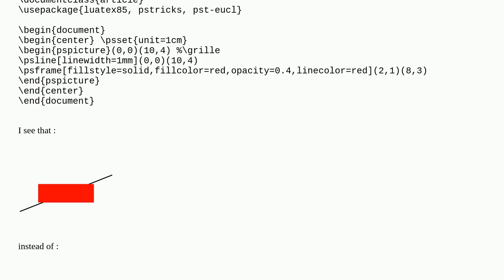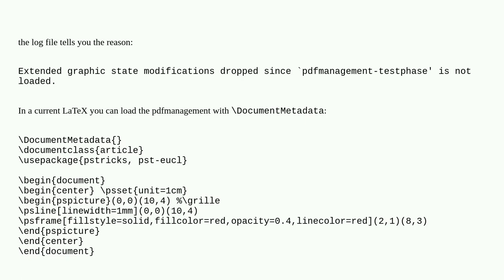Tex: Lualatex : opacity not working in pstricks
Lualatex : opacity not working in pstricks

A special thanks goes out to the community

  luatex transparency pstricks